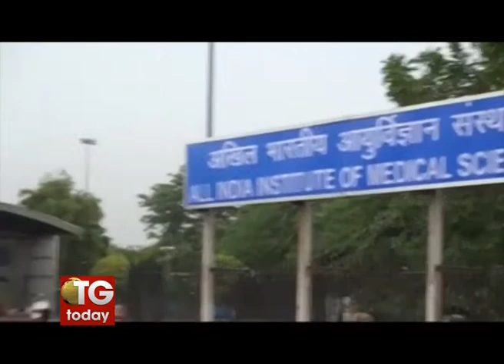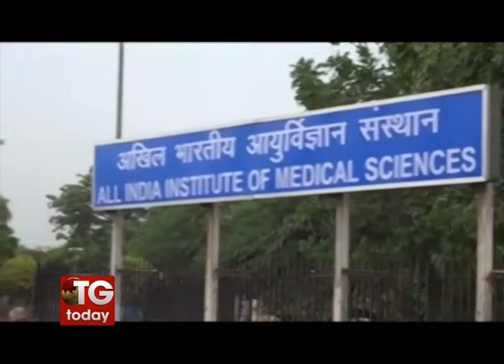AIIMs in Telangana soon